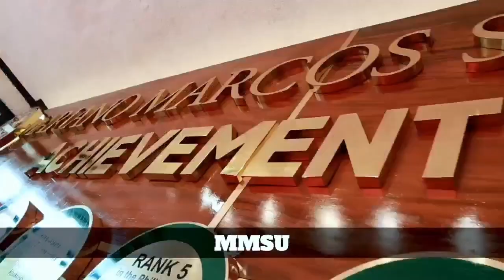MMSU HYMN (new version) - Mariano Marcos State University